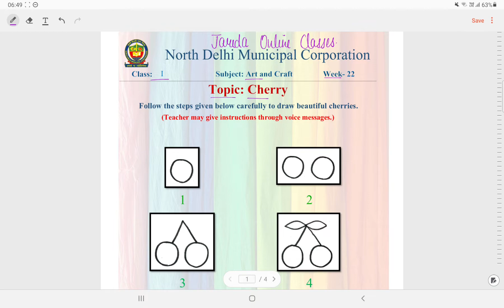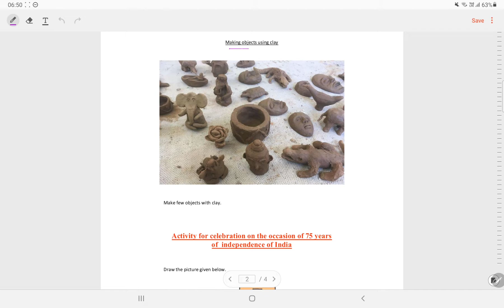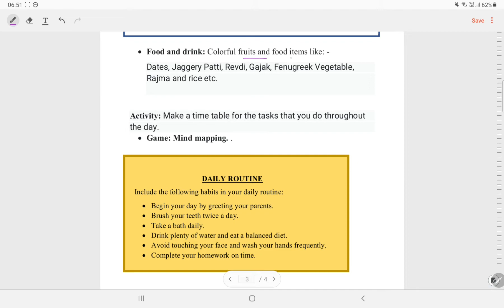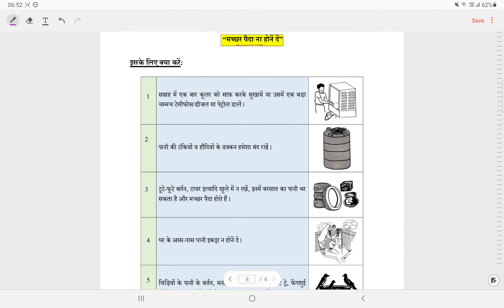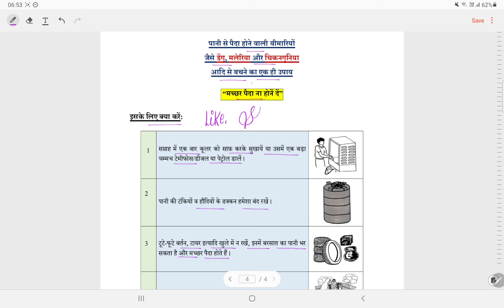Class 1 Art and Craft Worksheet Solution Week 22 (4/12/21)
@ *Renuka classes*
📝DOE Worksheet
NDMC
SMCD
EMCD
🗓️SESSION 2021- 22
📚SUBJECT : कला एवं शिल्प Art and craft